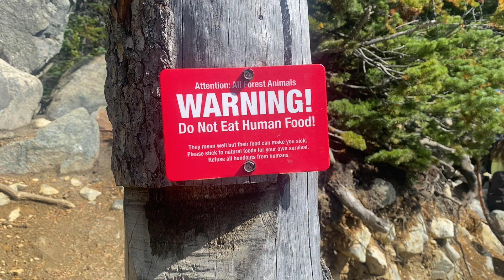Van Vlogs: A Hike Around Joffre Lakes Provincial Park